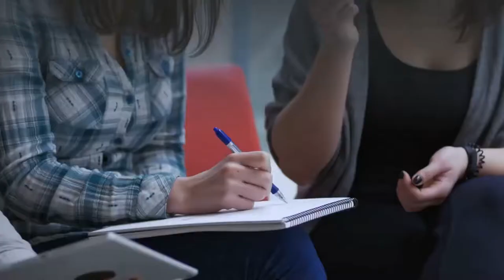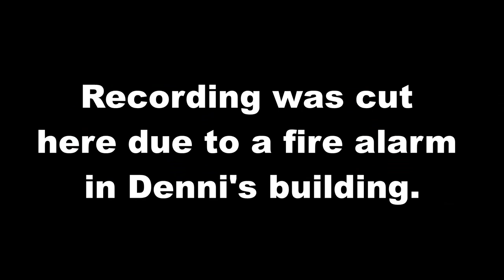Social Mission Revolution episode 7 - Denni Francisco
Denni Francisco is the founder and Designer of an indigenous business giving indigenous artist the opportunity to express their talents. In addition to this, she has a commitment to be a business for good. Denni’s advice to businesses is to make Social Mission apart of what you do and who you are as a business.

To view the stunning work of the ingenious artists translated into fabric for timeless fashion

"In the spirit of collaboration, Ngali brings together a talented group of emerging, inspiring and gifted indigenous artists who showcase their talents through the mediums of painting, photography and artistic creation. We translate that art into easy wear clothing, collectibles and homewares. By doing so we work together to tell our stories and move towards a common outcome - success for all. Our vision is seeded in our name "Ngali" which in a number of Aboriginal languages translates to 'we'.

As a ‘for-profit’ social enterprise we give recognition and financial support to indigenous artists and artisans as well as make our contribution to the advancement of our women and children.

We are part of the oldest continuous culture on Earth. Together we are strength, growth and unity. Together we create."

Listen now to hear more about from this woman with a passion for her culture and community.